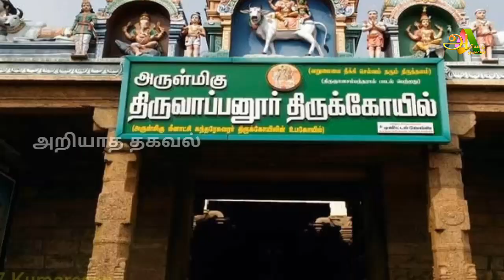பகல் நேரத்திலும் உலாவரும் உருவம் ! சமூக வலைதளங்களில் வைரலாக காட்சி !